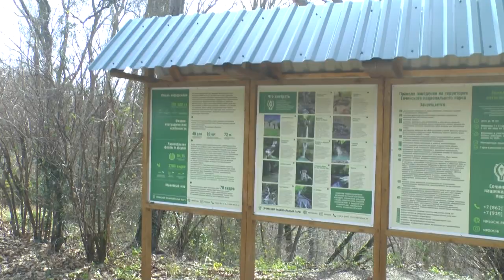ПОХОД К ДОЛЬМЕНАМ/ КРАСНОДАРСКИЙ КРАЙ/ СОЧИ/ТУР ПО ЮГУ РОССИИ 2021/ДЗЮДО/ АЙКИДО/ ЖИЗНЬ/ ЛЮДИ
ЧАСТЬ ПЕРВАЯ.
Экскурсия в рамках тура по Югу России 2021.